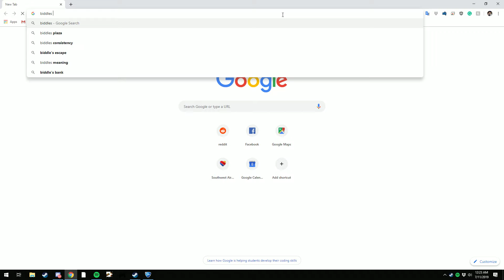Biddles Progression Training Pack || Getz Rocket League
Not amazing